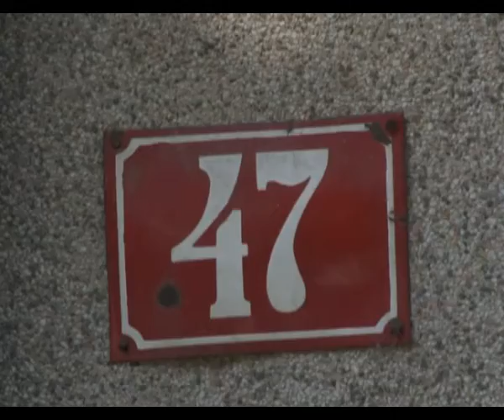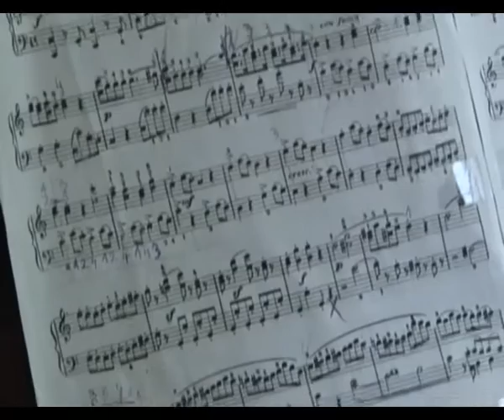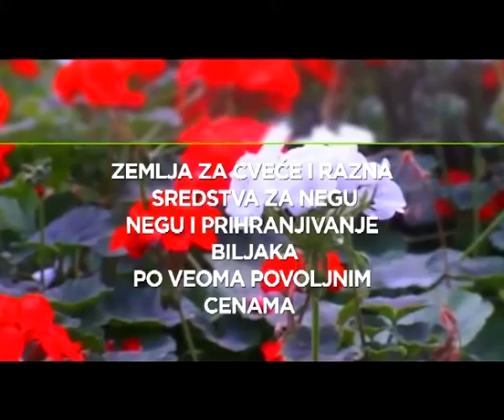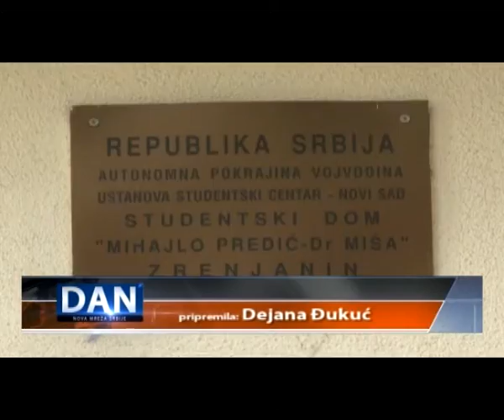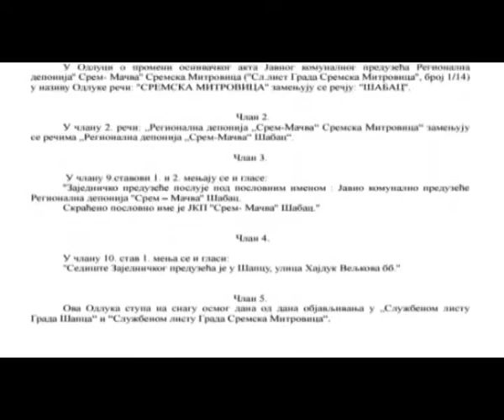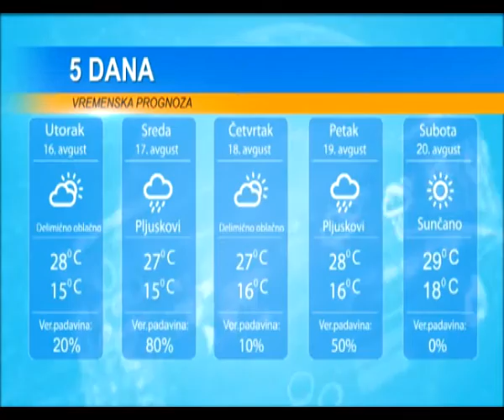DAN 15. AVGUST 2016.